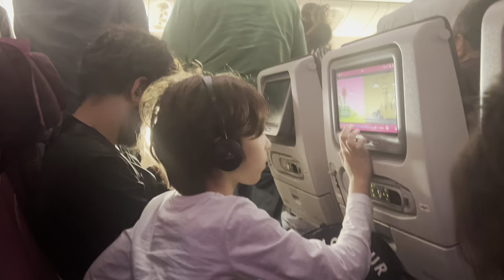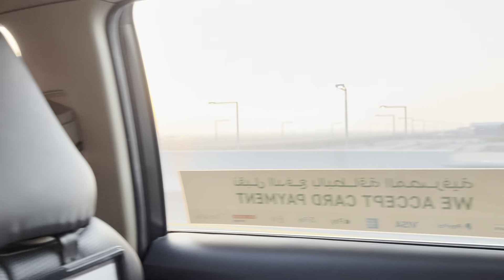VIAGEM TODA PARA RÚSSIA. O QUE TROUXEMOS DO BRASIL PARA OS PAIS - EP.506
Olá você de casa!!! Agora finalmente aos pouco estamos conseguindo postar os vídeos da nossa viagem.
Sei que foi filmado meio na correria, mas foi de coração :)